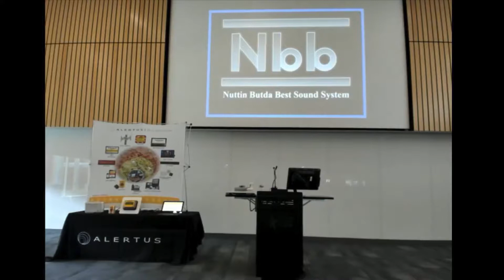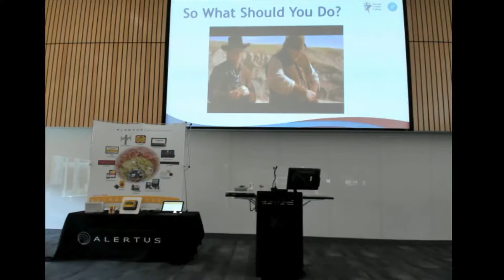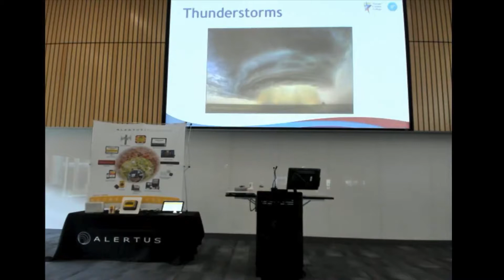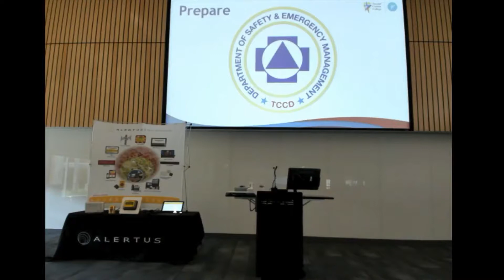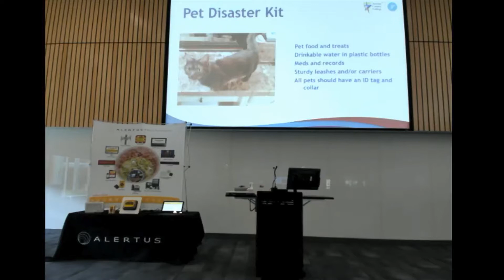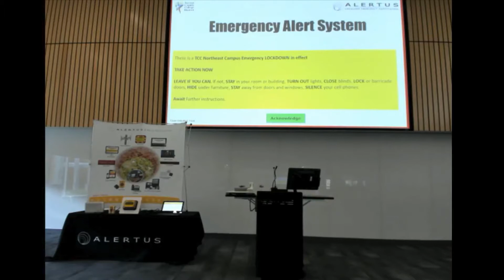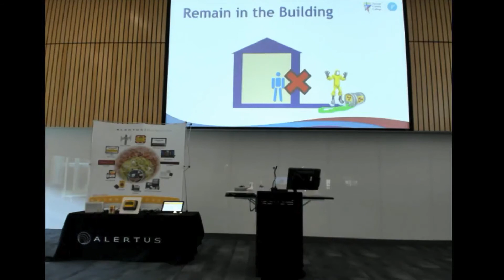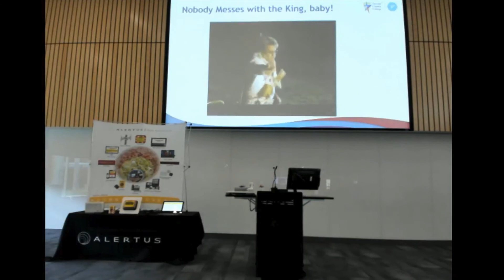AlertusLive: Think, Prepare, and Act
Kirk Driver, Tarrant County College's Manager of Emergency Management presents how he keeps the campus safe by teaching everyone to think, prepare, and act.